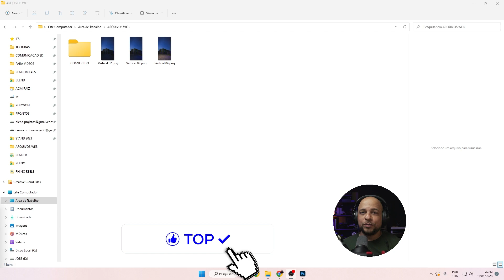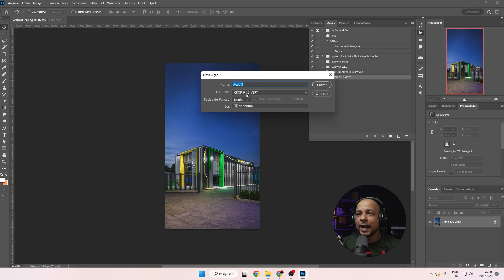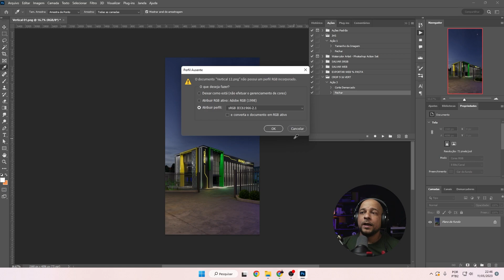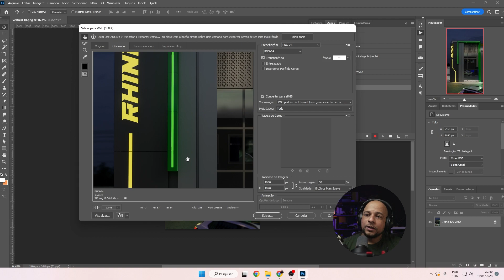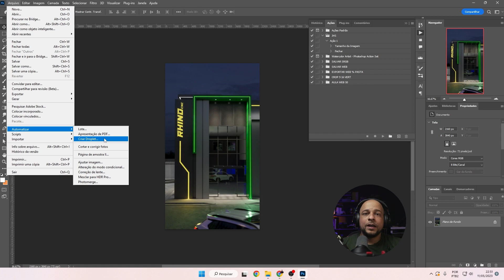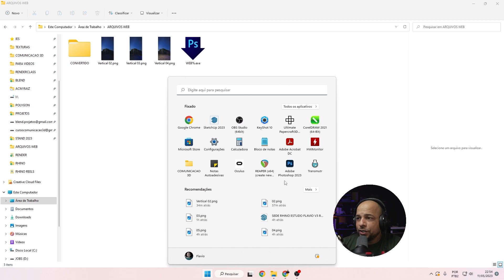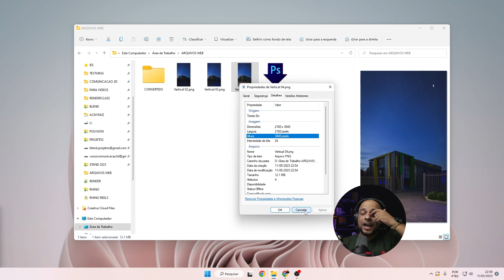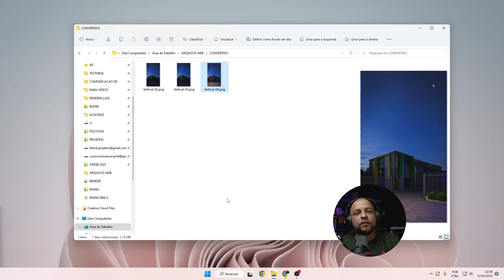SALVAR IMAGENS PARA INSTAGRAM - MÚLTIPLAS IMAGENS DE UMA SÓ VEZ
Neste vídeo eu mostro como colocar o Photoshop para trabalhar por você!

Atualmente trabalho com Sketchup e faço a renderização no Enscape. Isso costumava ser um processo trabalhoso, convertendo um por um, até que conheci o incrível recurso de droplet.

Vamos explorar essa automação juntos?

Observação: Essa técnica funciona para qualquer tipo de foto, não apenas CGI.